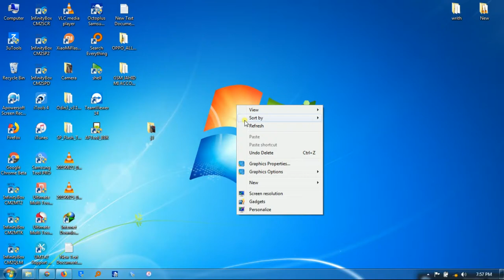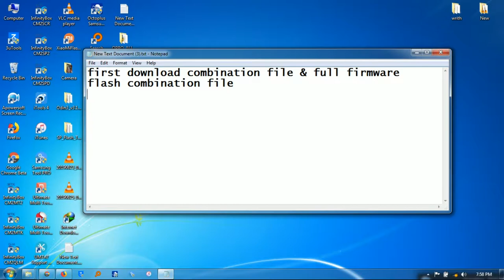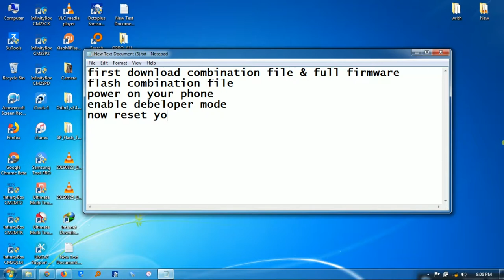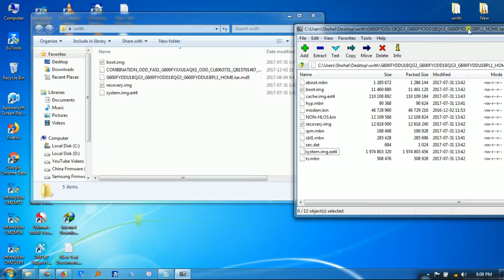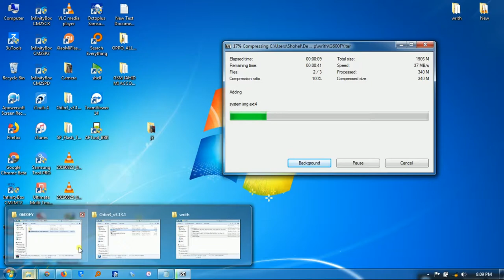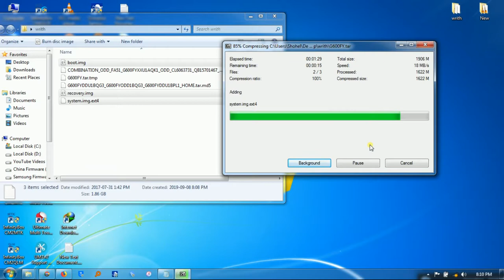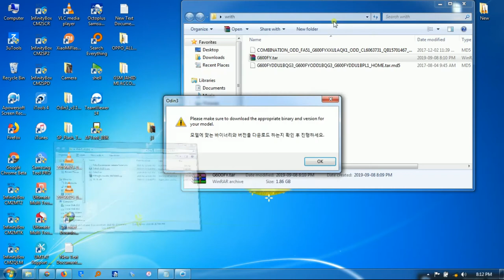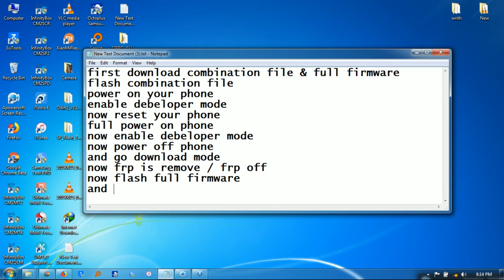Samsung ON7 PRO FRP Lock Remove by Combination file without OEM Unlock by odin tools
first download combination file & full firmware,
flash combination file by odin tools,
after power on your phone,
enable debeloper mode,
now reset your phone,
full power on phone,
now enable debeloper mode,
now power off phone,
and go download mode,
now created frp remove file,
now flash this file,
now frp is remove / frp off,
go again download mode,
now flash full firmware,
and injoy ,